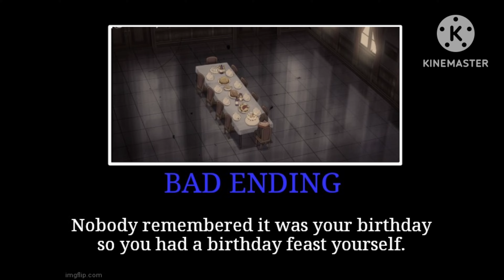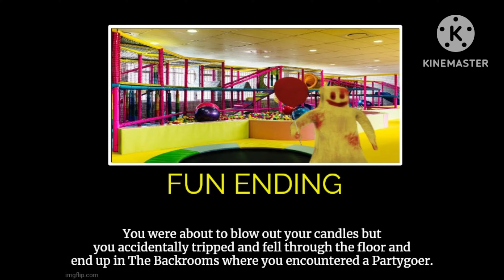Birthday All Endings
This video was made to say Happy Birthday to my mom.